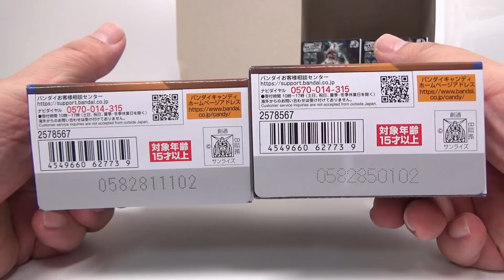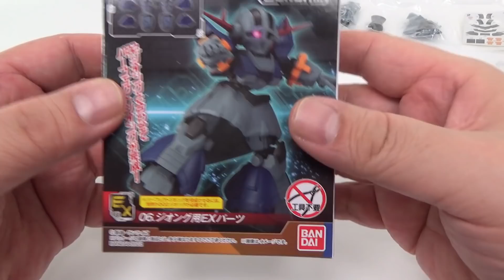ラブリーな手乗りジオングｗ【食玩】ジオング＆EXパーツ(パーフェクトジオング)【モビリティジョイントガンダム/MOBILITY JOINT GUNDAM VOL.1】レビュー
組立済み可動ユニット“MOBILITY JOINT”を搭載した新食玩ガンダムシリーズ誕生。
MOBILITY JOINTと各種パーツ＆シールで完成するプラ製アクションモデルです。
ジョイントを露出させたオリジナルデザインを採用。全身約20カ所可動。
ガンダム、ジオング、ザク、ジョニー・ライデン専用ザクと各ラインナップを強化・拡張する「EXパーツ」の全8種で展開。
●組み立てキット(一部彩色済)1セット（全8種）
1．ガンダム
2．ジオング
3．ザクII
4．ジョニー・ライデン専用ザクII
5．ガンダム用EXパーツ
6．ジオング用EXパーツ
7．ザクII用EXパーツA
8．ザクII用EXパーツB
●ガム（ソーダ味）1個

メーカー希望小売価格: ￥590（税込:￥649）
発売日：2022年04月11日(月)
売場：全国量販店の菓子売場等
対象年齢：15才以上

GフレームFA ユニコーンガンダム ペルフェクティビリティ（デストロイモード）

Gフレーム14　ジムコマンド宇宙戦仕様/コロニー戦仕様　塗装

Gフレーム EX03 パーフェクトストライクガンダム＆スカイグラスパー　塗装

 Gフレーム EX03 パーフェクトストライクガンダム＆スカイグラスパー

Gフレーム ゲルググ・ウェルテクス・テスタロッサ&

Gフレーム12　Hi-νガンダム部分塗装